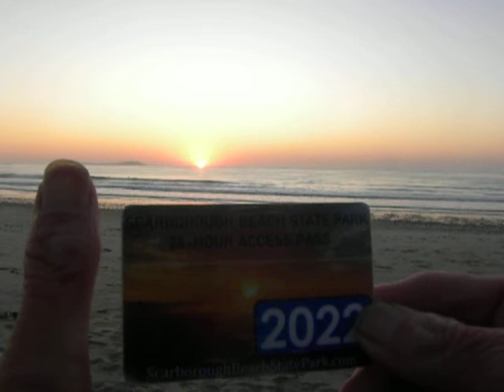DSCN7732 700AM SCARBOROUGH BEACH,MAINE SUNRISE 10/16/2022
ENJOY THE LIGHT! ,,